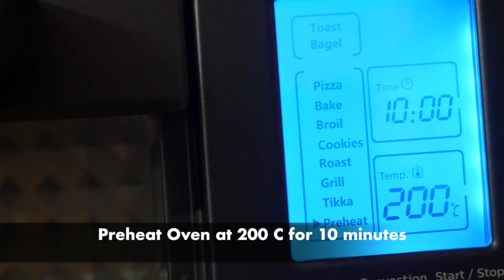Sardine Fish Fry In Oven Recipe | Fish Fry Recipe Without Oil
Sardine Fish Fry In Oven Recipe | Fish Fry Recipe Without Oil Video Recipe